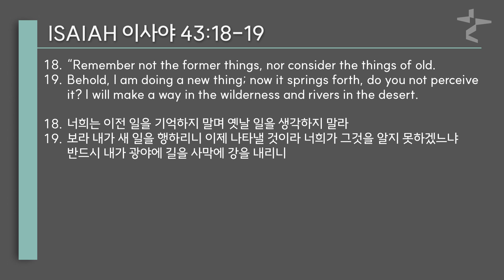[PRESENCE] Freed from the Past | Pastor Joe Oh | New Seoul Church (NSC)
💬  Sunday Service Sermon  |  September 29th 2024  💬

Everyone is welcome to join our worship

🧐  Visit Us  🧐
🔗    / nsc_newseoulchurch